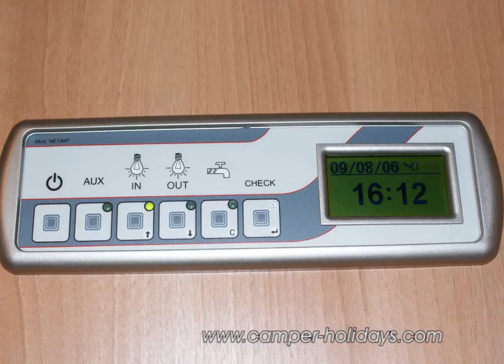PLA CAMPERS Plasy 70, Rent&Sales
We are developing a sales network of PLA campers with sellers in diferent regions. We invite campanys that are interested in expansion of activities. Join the growing industry of motorhome sales and charter and represent one of big camper brands for your region.